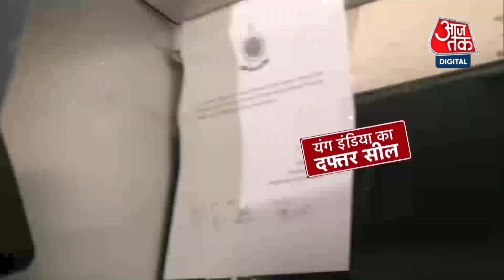National Herald Case: ED एक्शन को कांग्रेस ने बताया बदले की सियासत | AajTak Latest News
नेशनल हेराल्ड केस में इसी कार्रवाई से कांग्रेस भड़की हुई है. कांग्रेस ने इस ऐक्शन के बाद कहा था कि अब याचना नहीं रण होगा. अब इस पर बीेजेपी की तरफ से जवाब दिया गया है. बीजेपी प्रवक्ता संबित पात्रा ने कहा कि अब कांग्रेस के नेता पहले कहते थे कि सत्याग्रह होगा और अब रण की बात कर रहे हैं.